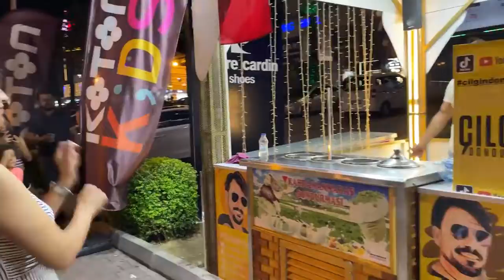New turkey Ice cream dance video out//2022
hit likes.